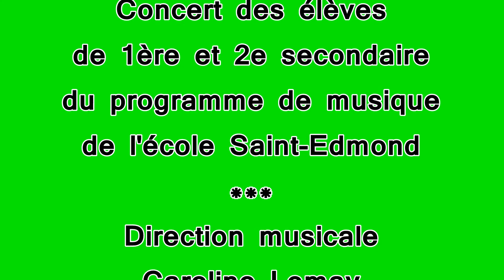Eleanor Rigby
Un grand classique des Beatles. Classes de 1ère et 2e secondaire, école Saint-Edmond. Concert final du 30 mai 2018. Direction musicale de Caroline Lemay